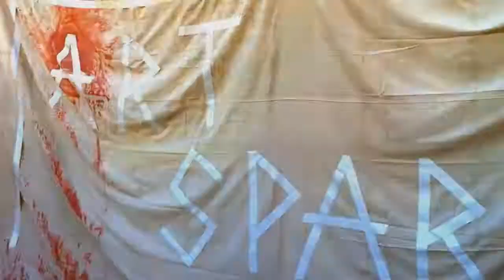Art Spark 2012: FREE arts workshops for young people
Welcome to Art Spark 2012!  We run FREE creative arts workshops for young people in Perth, including photography, drama, sculpture, makeup, creative writing, music, dance, filmmaking and much more, all taught by industry experts!

Workshops run from March 25 to April 22.

FILM CREDITS
Footage: Jarrad Seng, Monica Leslie
Edit: Nic Owen (Matchbox Media), Brandon Loo

Art Spark 2012 is proudly supported by the City of Melville and Propel Youth Arts WA.